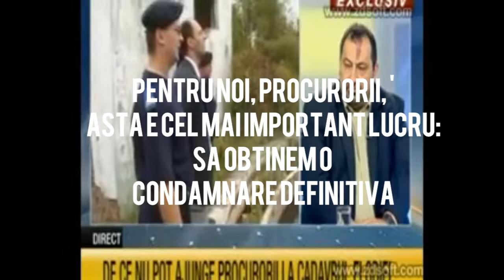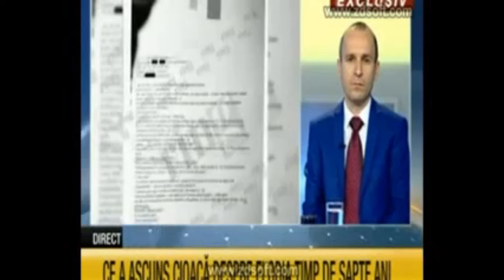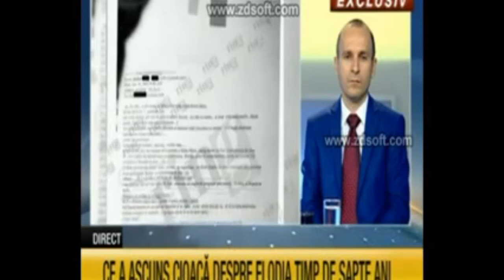Cazul Elodia - O CARICATURIZARE grotesca a sistemului judiciar roman / un om condamnat FARA PROBE